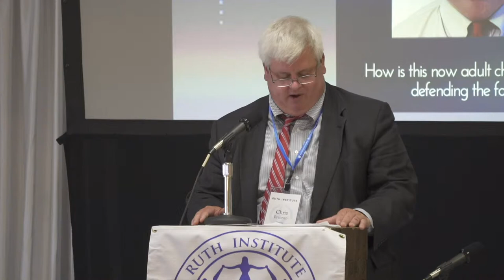Divorce Reform Panel | Chris Brennan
The Ruth Institute hosts a panel on Divorce Reform as part of our Survivors' Summit. Attorney Chris Brennan shares ways the legal code promotes divorce, fails to punish dishonesty in family court, and strategies to change the system.